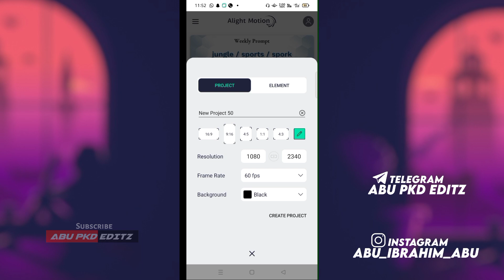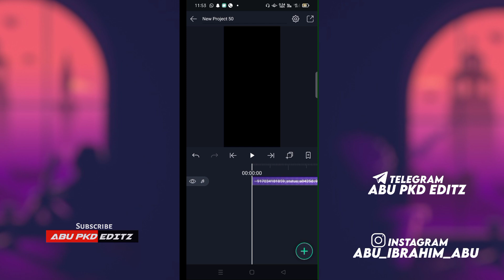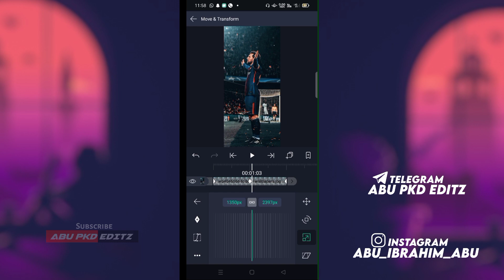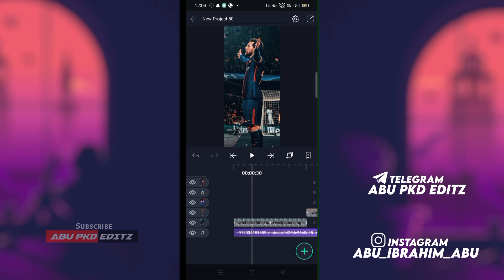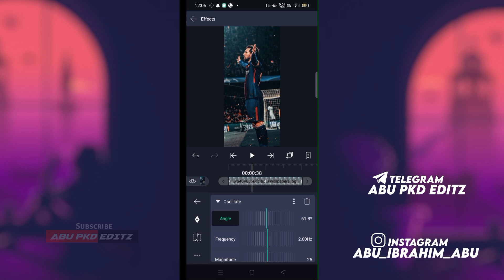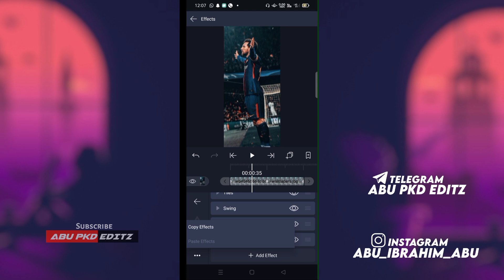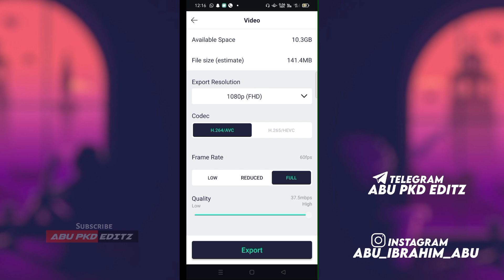Trending Smooth Swing Zoom out Transition|Alightmotion Malayalam Tutorial|2021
Alightmotion
Alightmotion Malayalam Tutorial
Alightmotion Zoom Transition edit
Alightmotion trending smooth Swing Zoom out Transition
Alightmotion Edit
Alightmotion status making
Vidoe making alightmotion
Alightmotion full screen status Editing Malayalam
Alightmotion Full Screen Status Editing
Trending zoom transition with swing effect
Alightmotion swing transition edit
Swing Zoom out Transition status Editing
Alightmotion Tamil
Alightmotion Hindi